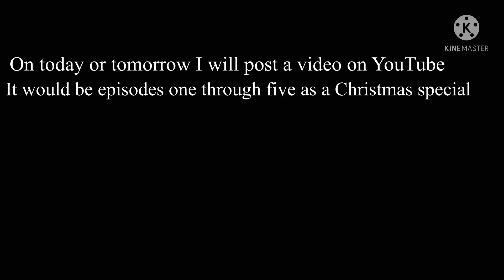The reason why I haven’t been posting